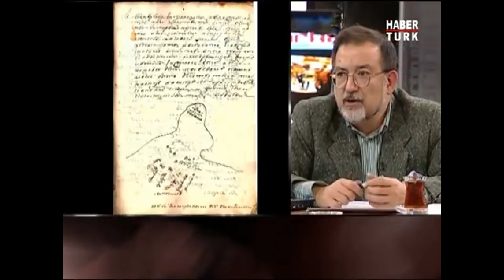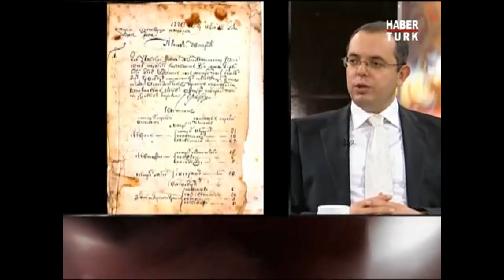Çeşme'de Osmanlı Donanmasını Kim Yaktı?